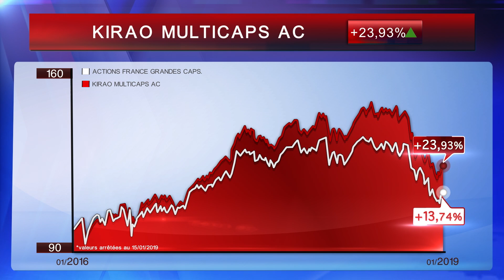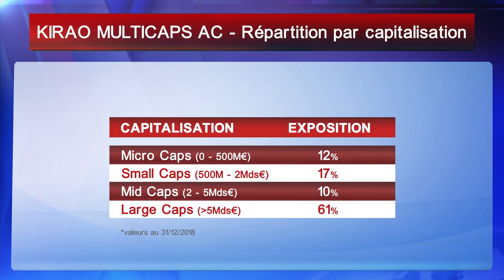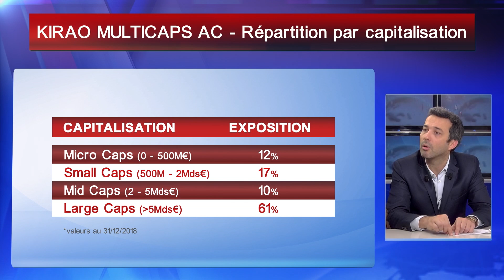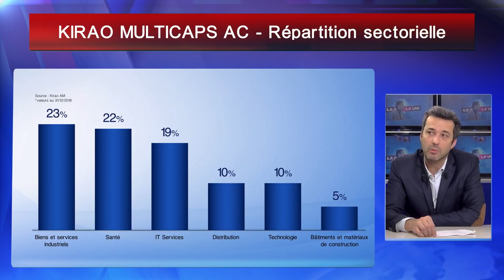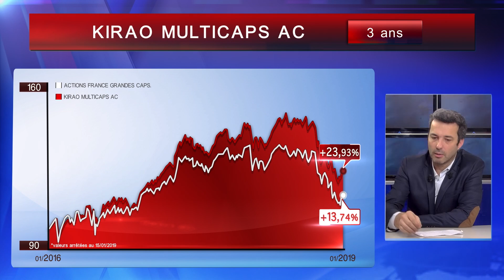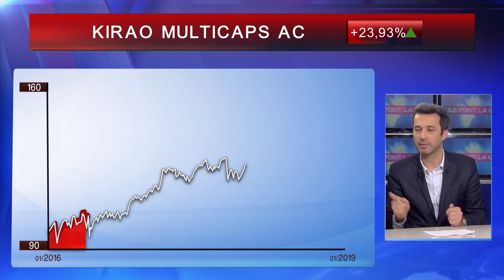« Des valorisations qui généreront immanquablement de la perf. dans la durée. »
00:00 Kirao Multicaps, retour sur les performances à 3 ans et de 2018
02:01 Exceptionnellement, pas de surperformance de Kirao Multicaps dans un marché baissier. Pourquoi ?
06:28 L’analyse de la correction boursière par Fabrice Revol
09:21  Les valorisations (basses) sont-elles une boussole fiable ?
07:39 Cycliques ou défensives ?
11:03 Kirao Multicaps a-t-il profité de la chute des Small Caps pour se repositionner dessus ?
12:13 Un portefeuille encore plus concentré qu’auparavant, pourquoi ?
13:48 Le contexte n’est-il pas défavorable au « buy & hold » ?
14 :44 Une amélioration des conditions de marché pour les gestions actives en 2019 ?